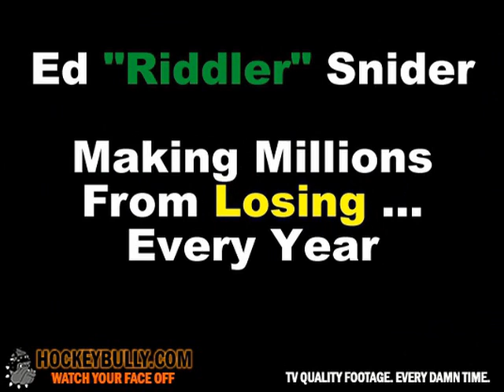Batman The Dark Knight HD Trailer: Ed Snider as The Riddler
Batman The Dark Knight HD Trailer: Ed Snider as The Riddler. Snider could also be the joker. Plenty more vids like this at hockeybully.com